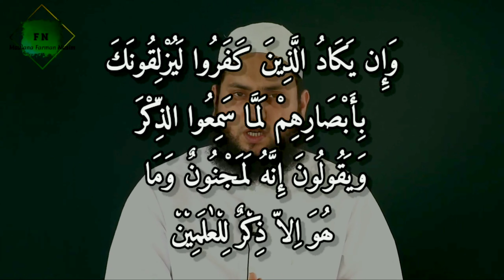Buri nazar kese utare || बुरि नज़र केसे उतारे?? Maulana farman nasim